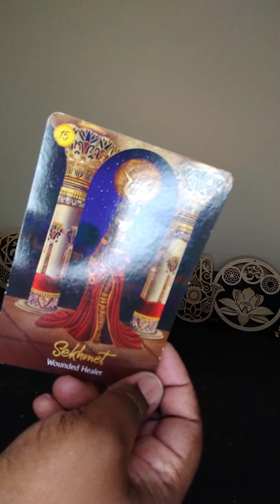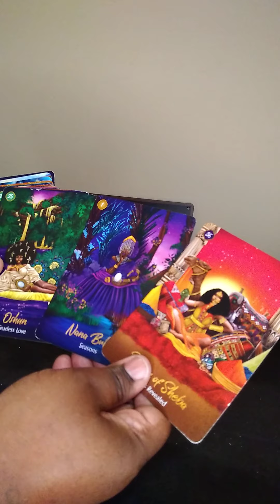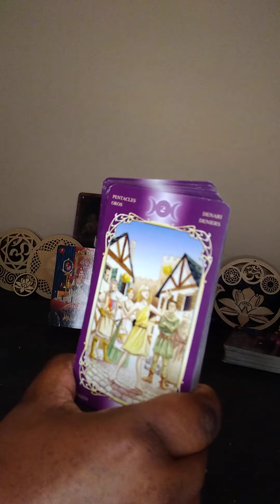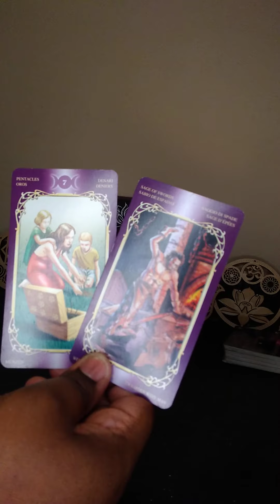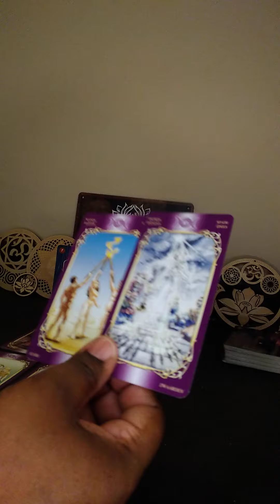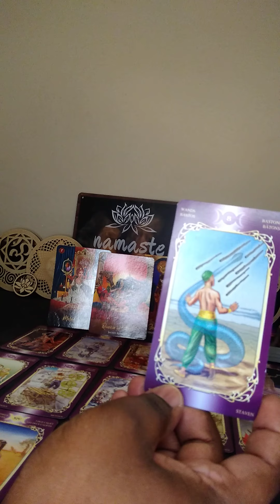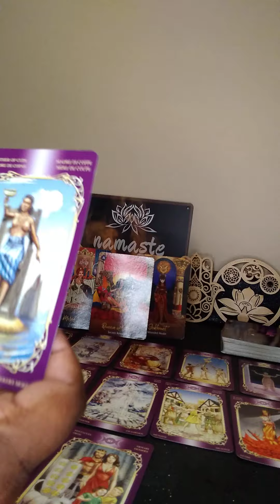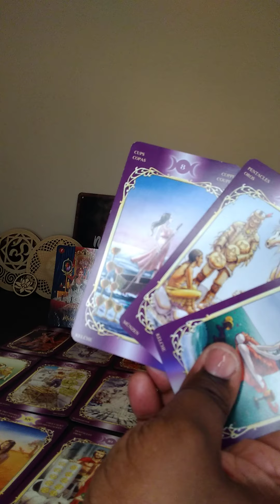Anything you touch right now is turning into gold! Good fortune is on your side! #777 #888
Angel 😇 numbers
1111~1212~1221~111~222~333~444~555~666~777~888~999~1010